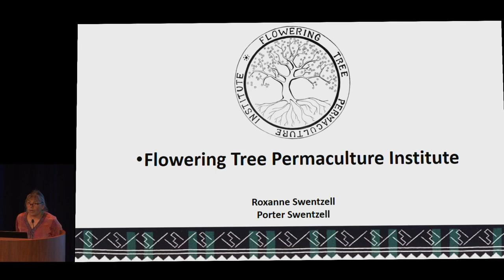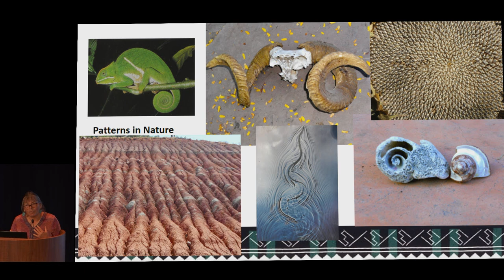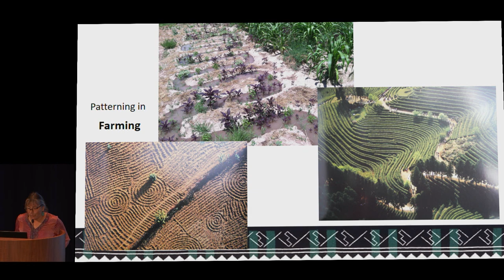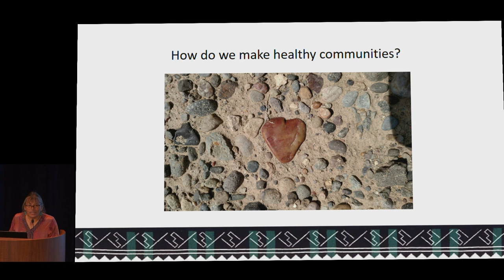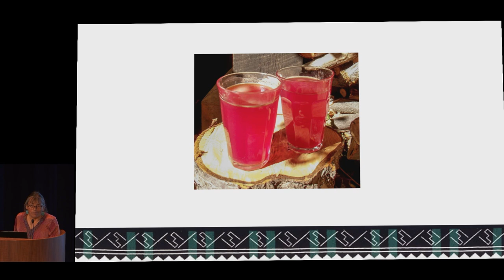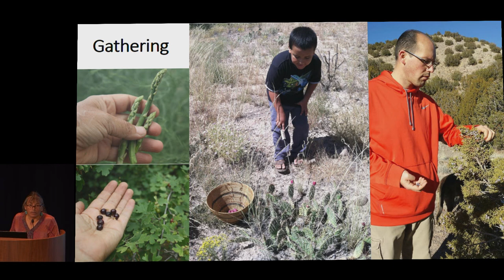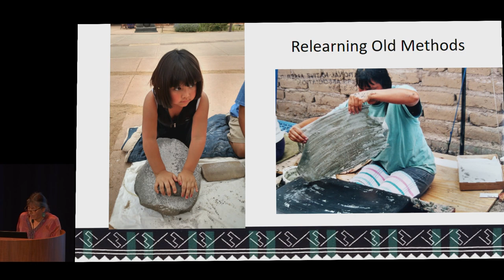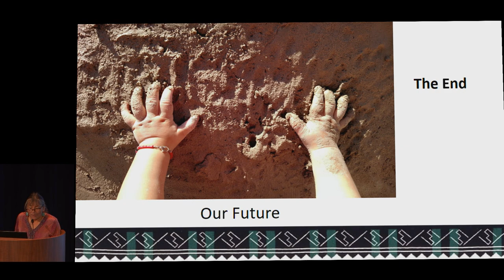Living Earth 2019: Roxanne Swentzell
The theme of this year’s festival, “Farm to Table: Sustaining Our Future Through Indigenous Knowledge,” highlights multiple perspectives on Indigenous contributions to sustainable farming by exploring trends, innovations and sustainability in Native communities. In this segment, Roxanne Swentzell (Santa Clara Pueblo) of the Flowering Tree Permaculture  Institute, speaks on "Reclaiming Native American Foodways." She talks about the institute's research into sustainable living in the high desert environment of New Mexico and a project that challenged community members to eat only traditional indigenous foods for 90 days as a way of alleviating and reversing heart disease and diabetes that plague Native peoples in the United States.

This program was webcast and recorded in the Rasmuson Theater of the National Museum of the American Indian on April 27, 2019.